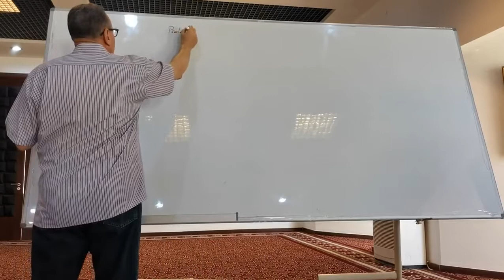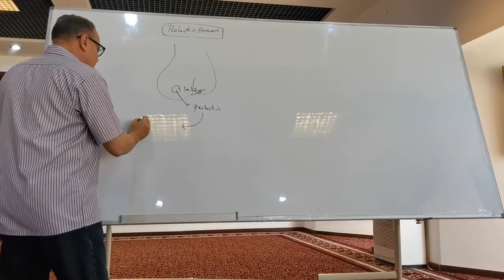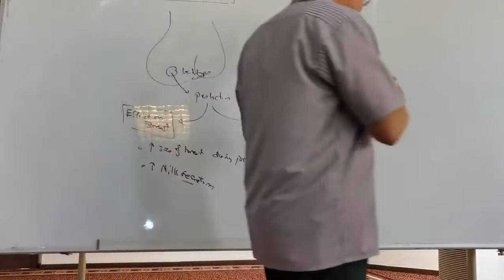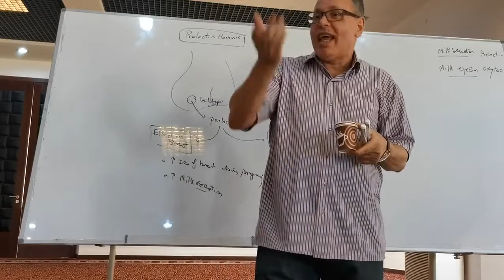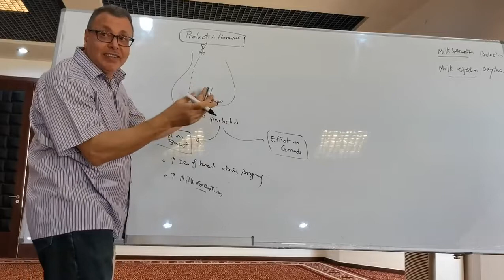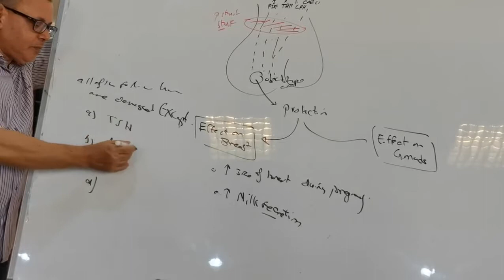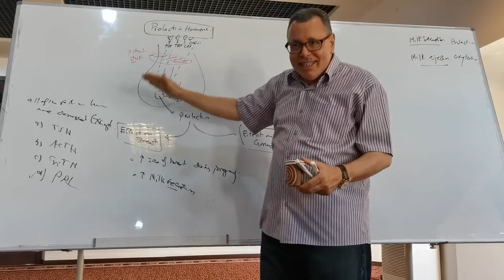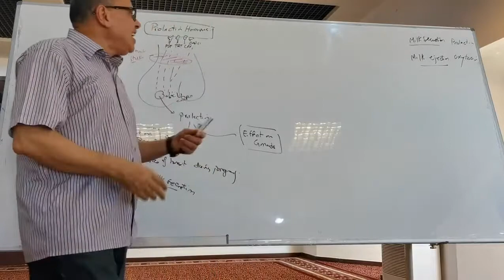17 Prolactin part 1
endocrine